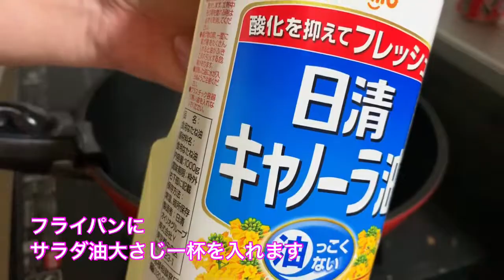【休日の】シーフードピラフ作るよ！【お昼ごはん】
ゆみっちょです。

休みの日のお昼ご飯って、チャーハンとかピラフなんかが無性に食べたくなります（私だけ？）。
冷蔵庫にある余り物でチャチャっと作るのが良いんですよね〜。

ニンニクとコンソメ、ピーマンと仕上げのバターがあれば具は割と何でもいいはず☆
今回はエビとアサリですが、ハムやベーコン、卵なんかを具にするのも好きです。

・・・っていうか、エビとアサリって地味に贅沢なんですよね。
見栄を張らないで作ると、我が家のピラフの具はハムかベーコンと卵になります。

世の中そんなもんです。

☆sound&effect☆